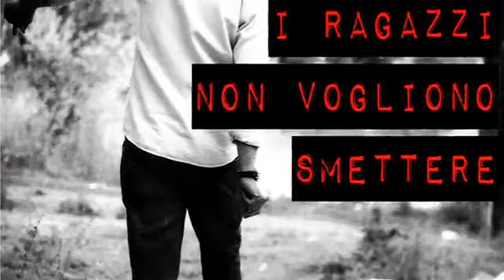Nucleo Negazioni history of collective